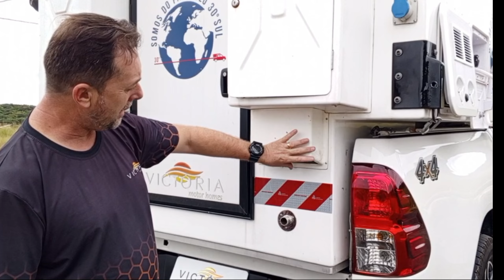(VENDIDO) Camper Teto Pop Up automatizado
Apresentamos a vocês o modelo PAMPAS , uma CAMPER com teto pop up automatizado.
Projeto exclusivo!

Um refúgio móvel para explorar o mundo com conforto e estilo incomparável.